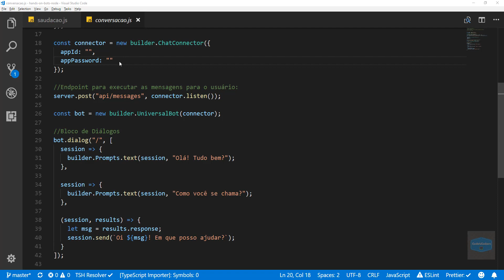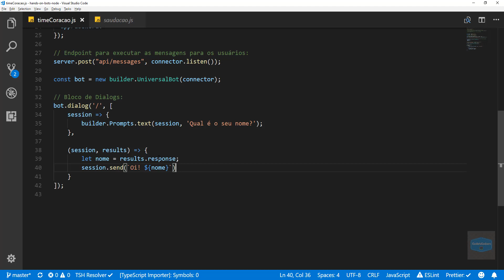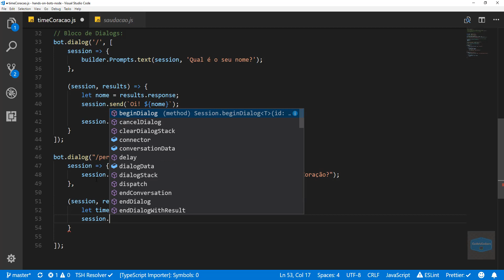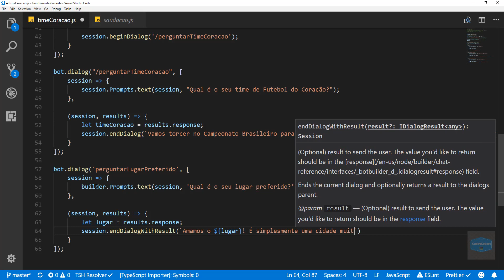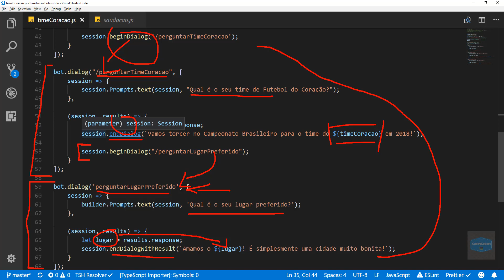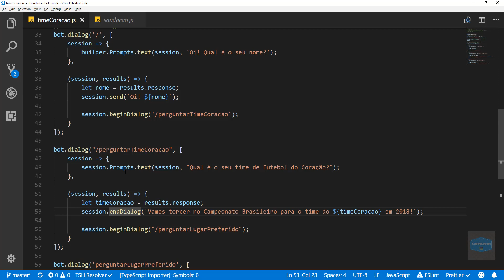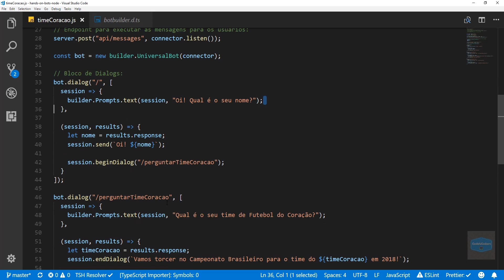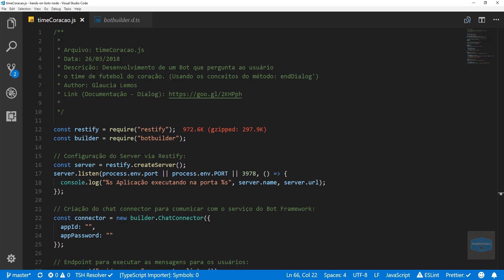Bots + Node.Js - Microsoft BOT Framework: Aula 10 - Demo: Uso do método 'endDialog'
ENVIO DE VÍDEOS SEMANALMENTE (ASSIM QUE PUDER)

Hands On: Bots + Node.Js - Microsoft BOT Framework
Nível: Básico ao Avançado

Não deixem de curtir e compartilhar essa nova série!! :D

Caso tenham dúvidas sobre alguma video aula, peço que deixam seus comentários abaixo. Estarei disponibilizando o repositório e o meu site técnico com os ppts das explicações.